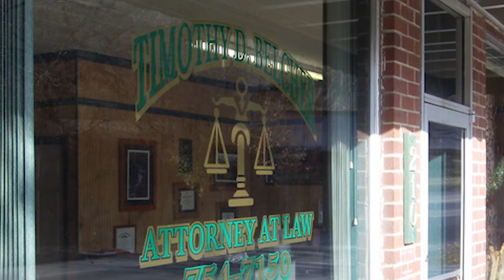Elkhorn City Attorney facing theft charges